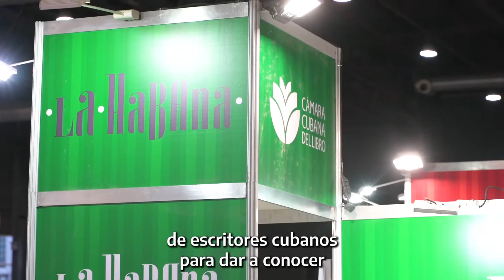INAUGURACIÓN DE LA 46ª EDICIÓN DE LA FERIA INTERNACIONAL DEL LIBRO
El jueves 28 de abril se inauguró la 46ª edición de la tradicional Feria con la presencia del ministro de Cultura de la Nación, Tristán Bauer, su par de la ciudad de Buenos Aires, Enrique Avogadro, el presidente de la Fundación El Libro, Ariel Granica, el escritor Guillermo Saccomanno, la coordinadora de objetivos y programas de La Habana - la ciudad Invitada de Honor de la Feria- , Tatiana Viera Hernández, escritoras, escritores, y editores.

El ministro de Cultura, defendió las asignaciones específicas para la cultura y mencionó el rol fundamental que cumplieron y hoy en día siguen cumpliendo las bibliotecas públicas y la CONABIP | Comisión Nacional de Bibliotecas Populares.
Además remarcó  "Queremos dejar en claro nuestro compromiso para seguir trabajando todos los días, como lo estamos haciendo, para revertir este penoso legado que resultaría gravemente perjudicial para las diversas prácticas culturales”.